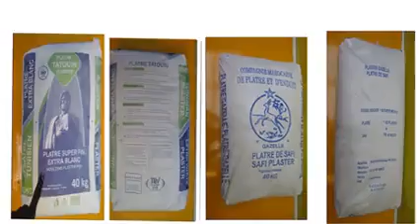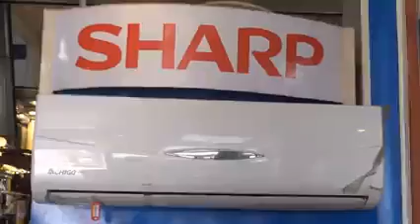LA TOUR Matériaux de construction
▶️ LA TOUR BENIN

LA TOUR Bénin est spécialisé dans la vente de matériaux de construction : Carrelage, sanitaire, robinetterie, bétonnière, échafaudage, Plomberie, électricité, étanchéité, contre plaquer, ciment blanc, Plâtre, ciment colle, fibro ciment, peinture, fer & ciment portland.